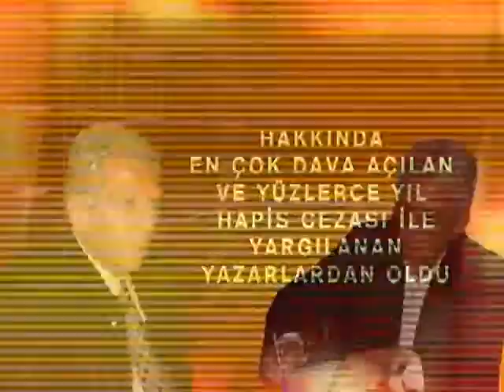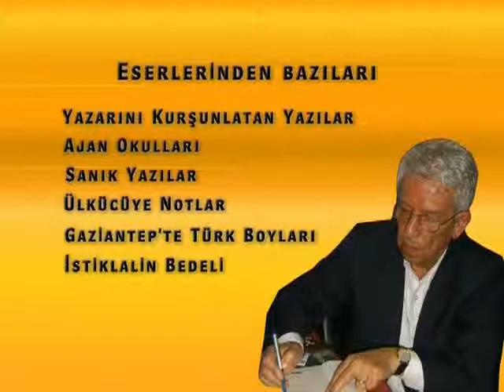Milliyetçi ve vatansever bir dava adamı olan Necdet Sevinç (Adnan Oktar)